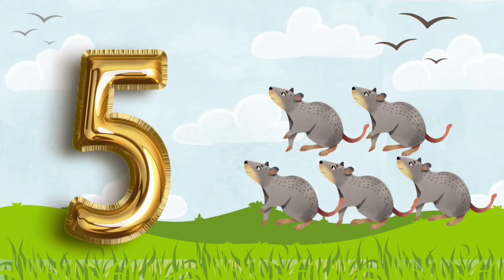Learn numbers 1 to 10 | 1234 counting for kids | Numbers for toddlers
Fun way to learn numbers counting from 1 to 10 for kids.
Colourful number for kids to learn and engage.